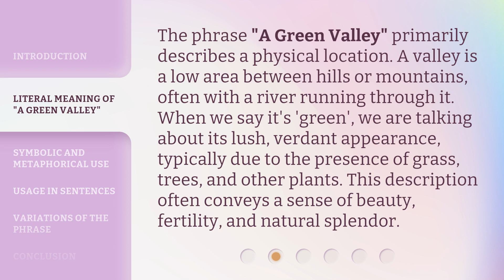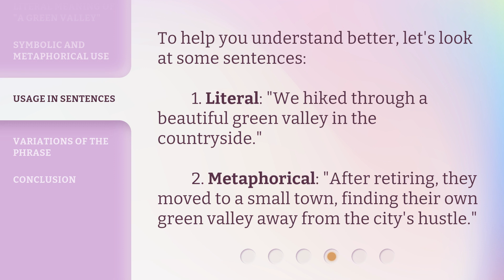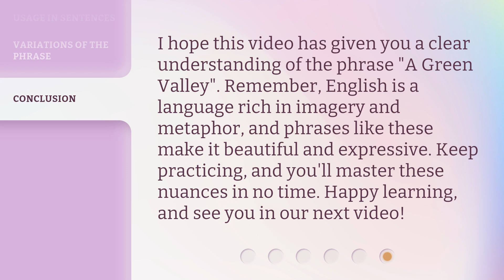Understanding the Phrase "A Green Valley" in English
Cracking the Code: Decoding the Phrase 'A Green Valley' in English • Unravel the mystery behind the commonly used phrase 'A Green Valley' in English. Discover its origins, hidden meanings, and cultural significance in this fascinating exploration.

00:00 • Introduction - Understanding the Phrase "A Green Valley" in English
00:30 • Literal Meaning of "A Green Valley"
01:01 • Symbolic and Metaphorical Use
01:31 • Usage in Sentences
01:53 • Variations of the Phrase